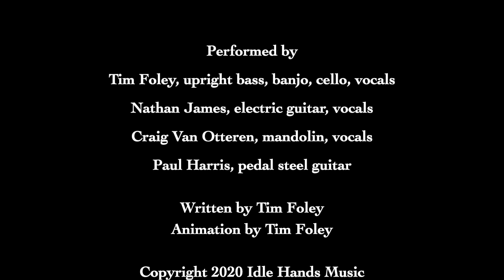Heaven's Gate Jukejoint Handmedowns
Animated music video. "Heaven's Gate" performed by the Jukejoint Handmedowns from their upcoming 5th CD "Happy Trials (and Tribulations)". Written and Animated by Tim Foley. The Jukejoint Handmedowns are: Nathan James (guitar), Tim Foley (upright bass), Paul Harris (pedal steel) and Craig Van Otteren (mandolin).